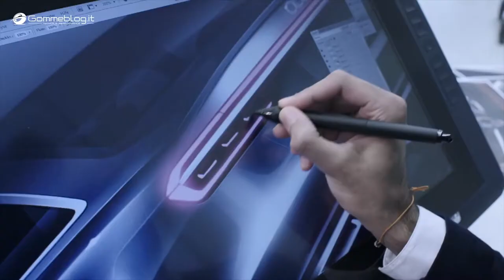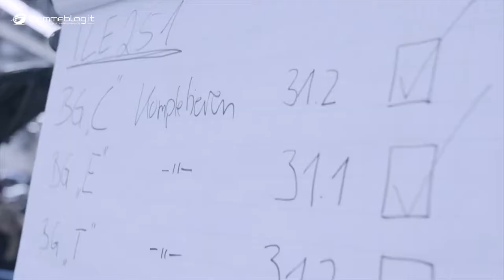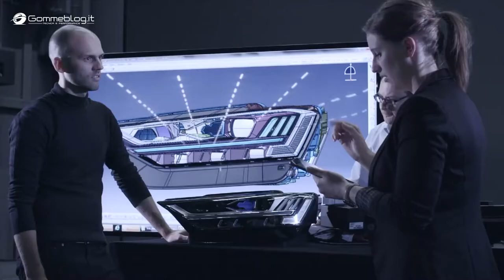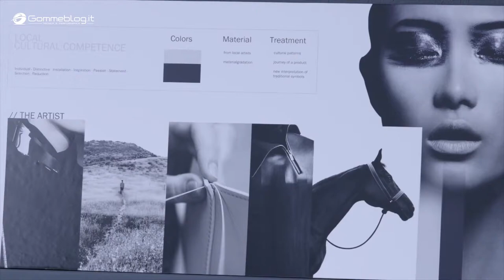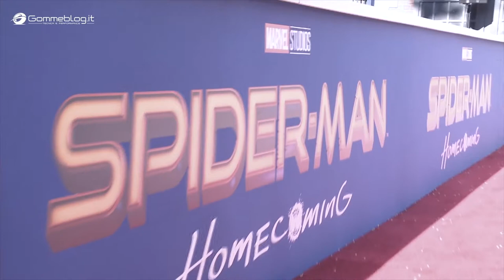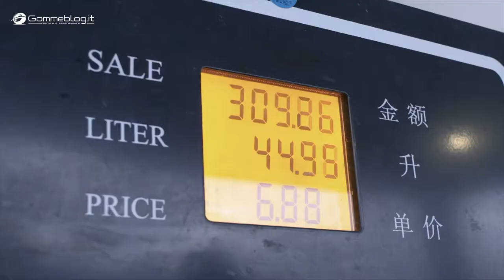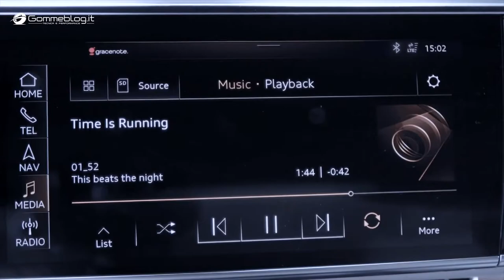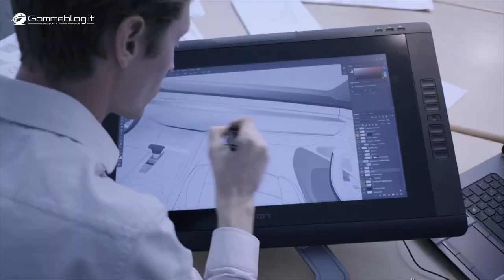Audi A8 | Full Documentary | The Ultra High-Tech Luxury Sedan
Audi A8 is the most beautiful and High-Tech car that ever build